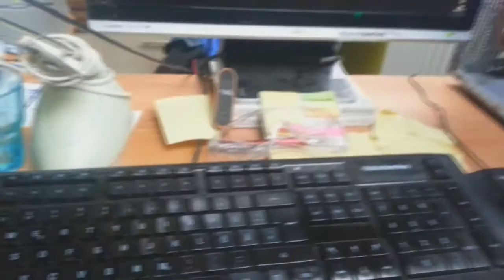Maciej złota rączka - myszka komputerowa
w sumie to nagrywałem to tylko dlatego że byłem pewien iż moje wrodzone zjebanie umysłowe nie pozwoli na naprawę tej myszki i że będzie śmiesznie, a tu taka niespodzianka